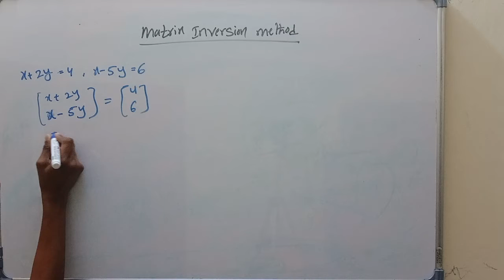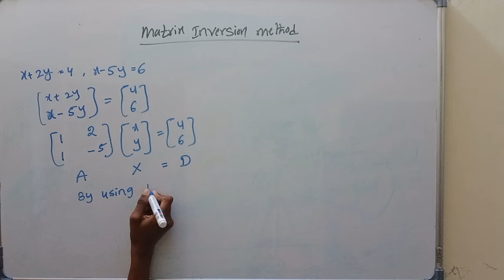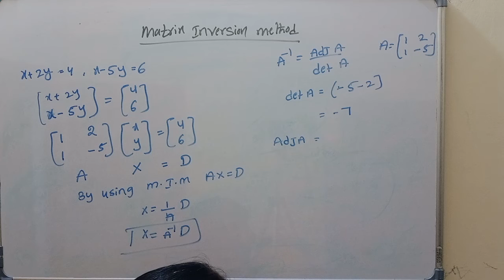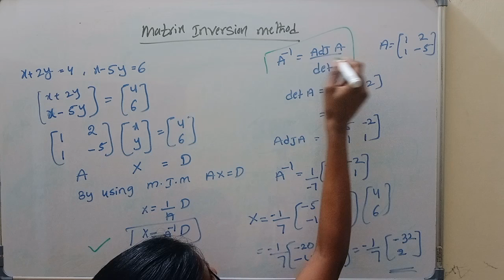Matrix Inversion Method shortcut tricks/ Matrix inversion method easy way/ matrix/ intermaths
Matrix Inversion method shortcut tricks
Here in this part we are trying to  explain concept of formulas of  Matrix usefull to solve problems easily and quickly